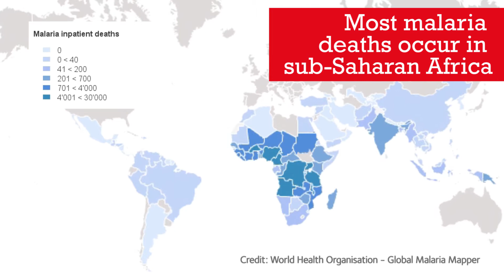Innovative new medicines for malaria prevention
Malaria is a disease caused by parasites that are transmitted by certain types of mosquitoes. The severity of malaria can range from flu-like symptoms to coma and death. In 2015 the World Health Organization estimated there were 214 million new cases of malaria and 438,000 malaria-related deaths. This equates to around 1200 people dying every day. Unfortunately there is no broadly effective licensed malaria vaccine and malaria parasite resistance has been reported for all currently used drugs. This is a significant global health problem that has a direct impact on Queensland’s neighbours in the Asia-Pacific region. Our dedicated team at Griffith University is working with national and international partners to try to develop innovative new medicines to prevent malaria. To do this we use cutting edge approaches that span the disciplines of biology, chemistry and drug discovery. Together we hope to contribute to the ultimate elimination of this disease.